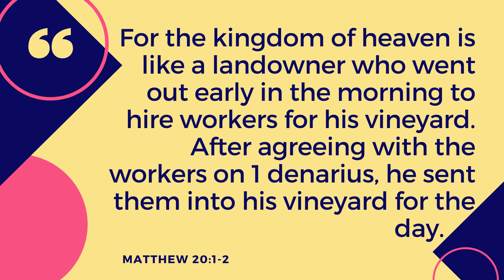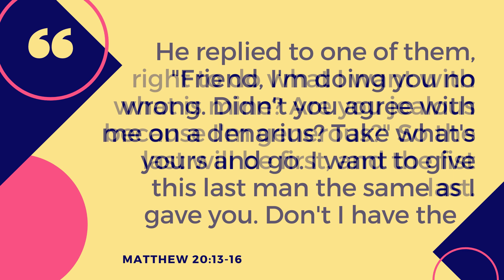The Parable of the Vineyard Workers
Lesson from 8-29-21